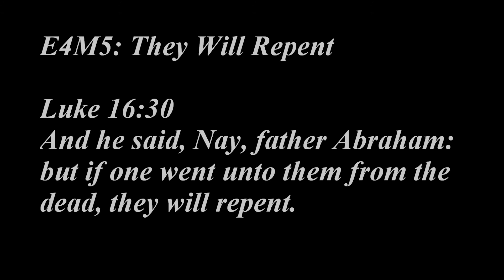Doom Pistol Start Part 27 (Let's Play) - Damned Lost Soul!!! - E4M5: They Will Repent (100%)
Part 27 of my Doom Pistol Start Playthrough on the Ultra-Violence difficulty level.

E4M5: They Will Repent (100%)